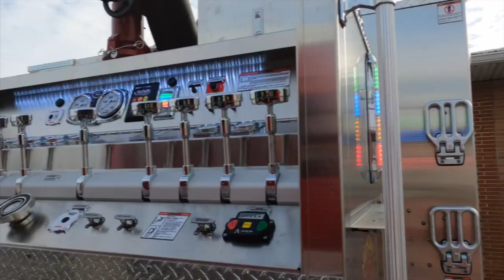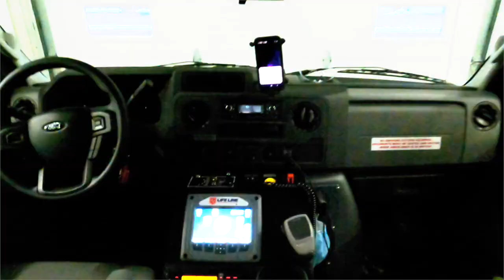Monticello Iowa New Vehicle Lineup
Monticello Police Department
Monticello Fire Department
Monticello EMS Ambulance Service
Video Produced by :  Reggie Welter